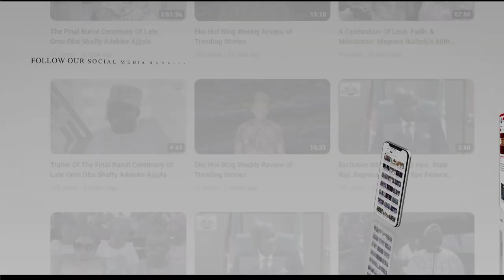Interview with Hon Abiodun Tobun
Interview With Hon Abiodun Tobun During the Skills Development Training for Tour Operators and Guides in Nigeria, Held in Epe